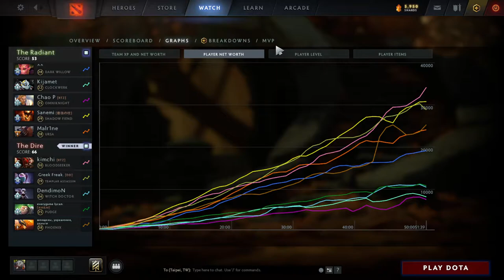MATUMBAMAN Bloodseeker vs zai Omniknight, Ursa, Shadow Fiend - wait our mid! - dota2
0:00 0
3:30 1
8:50 2
10:30 3
13:00 4
14:25 5
18:15 6
24:05 7
27:40 8
29:20 9
32:55 10
35:25 11
37:05 12
39:20 13
43:45 14
46:15 15
52:05 16